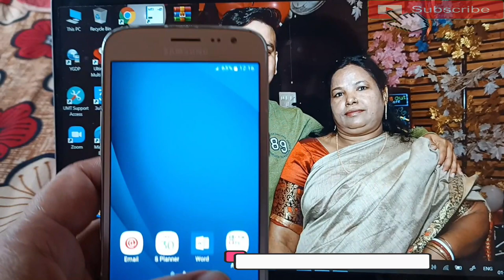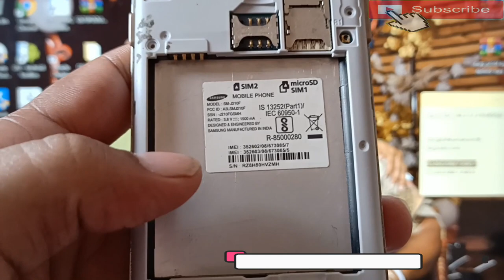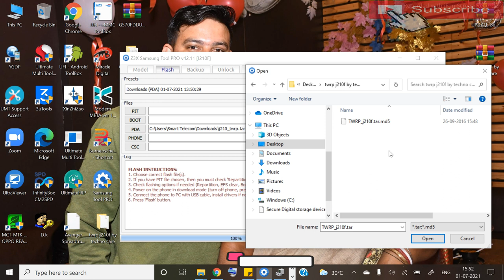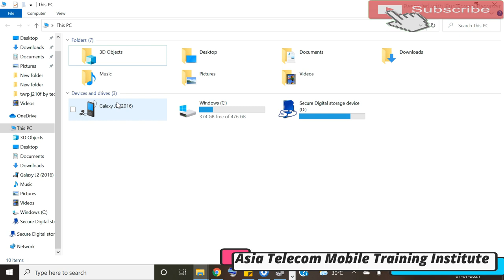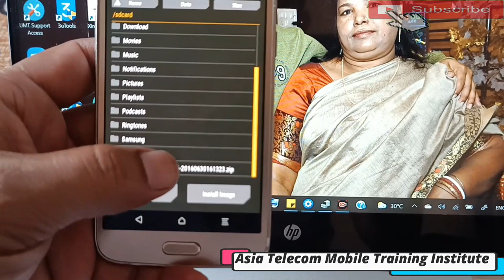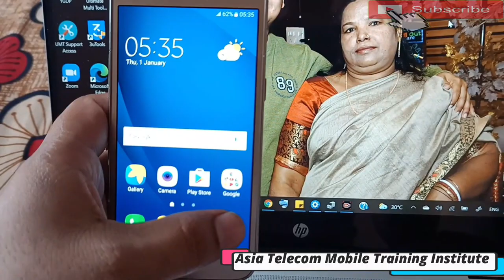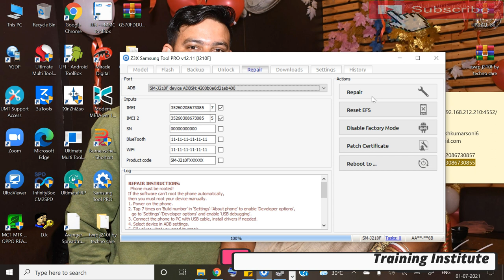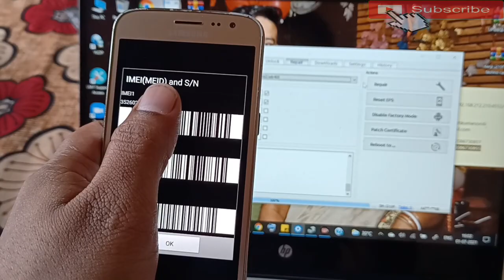Samsung J210F IMEI Repair | Samsung Galaxy J2 SM-J210F No Service IMEI Repair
• samsung j2 pro imei repair
• samsung j2 pro network problem solution
• samsung j210f no service problem solution
• samsung mobile network problem solution
• samsung galaxy j2 pro network problem solution

AsiaTelecom
Software_Training
Emmc/EMCP/UFS_Training
Hardware_Chip_Level_Training

➡ Specialty
• 12 Hour Full Day Practical Classes
➡ Daily Class Timing Total- (8AM to 8PM )
• 8AM -11AM Particle Class Hand-skill
12PM to 5PM Theory Class
5:30PM to 8PM Particle Class - Tracing Fault finding

📲 Book
➡Advance Mobile Flashing Software Book buy Link (Hindi/English)